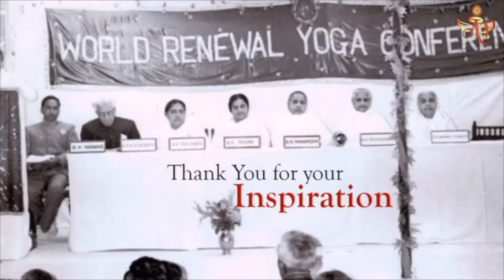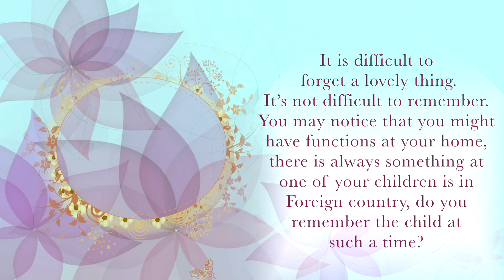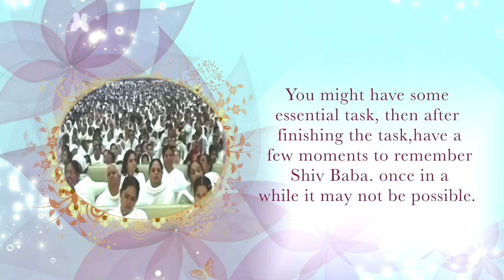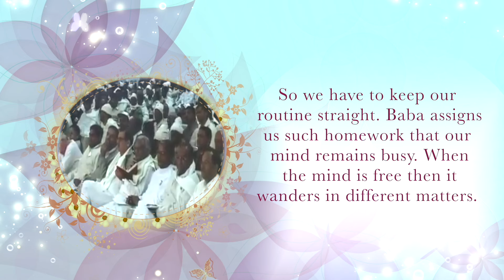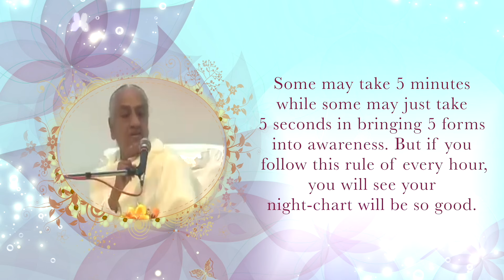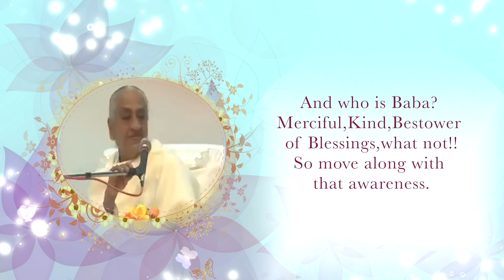Dadi Gulzarji Make rules for yourselves there is benefit in following rules